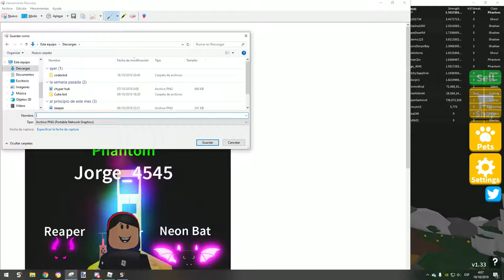Roblox | Playing saber simulator while talking about how fucking sad im